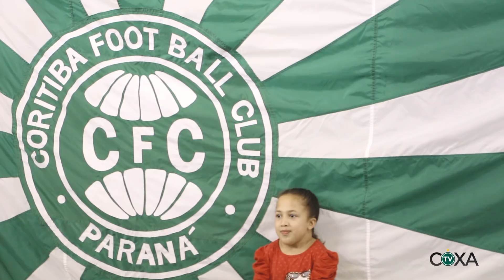Coritiba Retribui - Festa de Natal Igreja Perpétuo Socorro